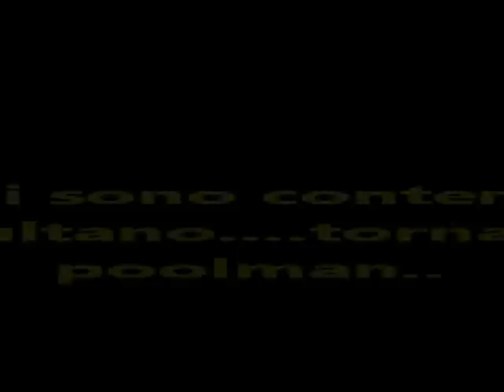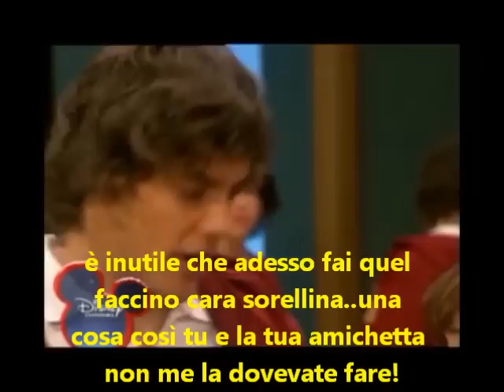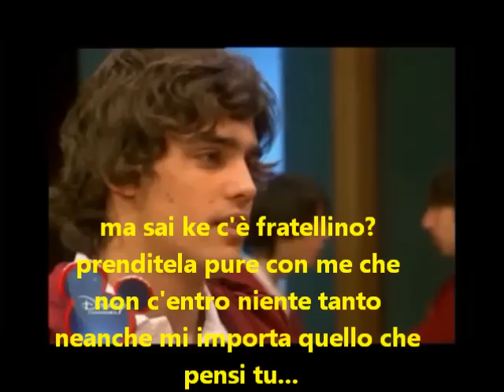Schoolwood puntata 28